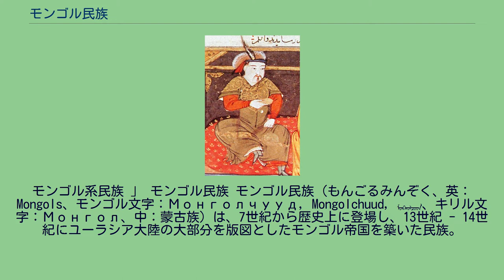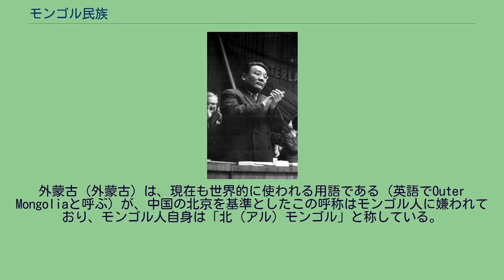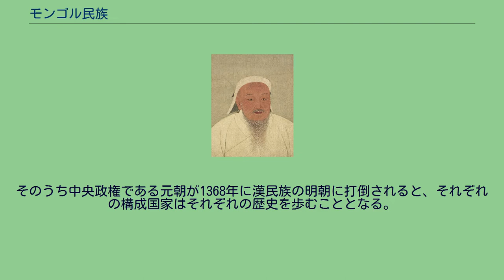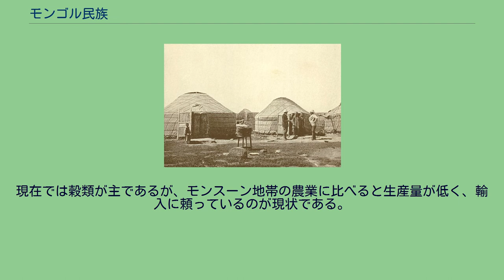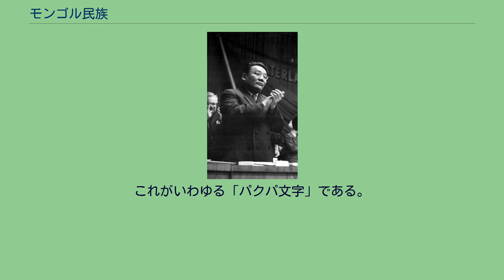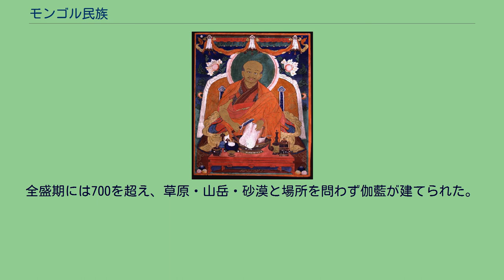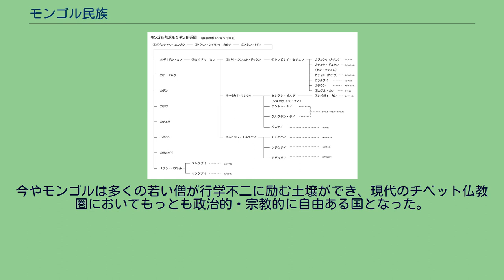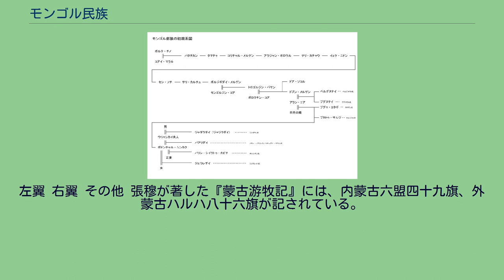モンゴル民族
モンゴル系民族 」 モンゴル民族 モンゴル民族（もんごるみんぞく、英：Mongols、モンゴル文字：Монголчууд, Mongolchuud, ᠮᠣᠩᠭᠣᠯᠴᠤᠳ、キリル文字：Монгол、中：蒙古族）は、7世紀から歴史上に登場し、13世紀 - 14世紀にユーラシア大陸の大部分を版図としたモンゴル帝国を築いた民族。
モンゴル語を話す。
大きくハルハとチャハルに分けられる。
現在はモンゴル国と中華人民共和国の内モンゴル自治区などにその多くが住んでいる。
「モンゴル」という名称は初め、中国の史書に「蒙兀室韋」や「蒙瓦部」、「萌古国」、「蒙古」などと記され、ペルシア語史料に「مغول Mughūl」と記された。
現在、中華人民共和国内モンゴル自治区で使われるモンゴル文字表記では「 ᠮᠤᠩᠭᠤᠯ Mongɣul」、モンゴル国で使われるキリル文字表記では「Монгол Mongol」となっている。
「モンゴル」の意味はラシードゥッディーンの『集史』に「モンゴルとは素朴で脆弱という意味」と記されている。
あるいはモンゴル語でモン（mong、強い・勇猛な）とグル（gul、人）から、あるいはムング（銀）の意味とも。
モンゴル国および中華人民共和国におけるモンゴル族の自治区域 清朝に服属したモンゴル民族の多くは、外藩蒙古、内属蒙古、蒙古八旗のいずれかに区分された。
外藩蒙古はチンギス・ハンの子孫たち、またはチンギス裔ではない「王公」（=貴族）を領主としてモンゴル草原に遊牧する諸部の総称。
地理的には現モンゴル国、中国の内蒙古自治区・青海省・新疆ウイグル自治区などに分布する諸集団の大部分を包括した。
内属蒙古は、かつてハーン家（チンギス裔の宗家）やアルタン・ハーン家に属し、後に清朝により両家が取りつぶされ、清朝皇帝の直轄とされたチャハル部・帰化城トメト部の２部を指す。
蒙古八旗は、1616年から1636年にかけて清朝に個別に服属し、清朝の支配層の最上位に位置する「八旗」の一員として再編されたモンゴル人集団をいう。
チベット高原の中央部に居住し、「七十九族」と呼ばれた遊牧民の集団には、元朝文宗の末裔を称するホル族など、モンゴル系の集団が含まれている。
彼らは1723年-24年に清朝の支配下に入り、1732年に「青海」所属の「四十族」と「西藏」所属の「三十九族」に分割され（→詳細は雍正のチベット分割）、四十族は「土司制」、「三十九族」はチベットガンデンポタンのポラネー父子の政権をへて、「駐藏大臣」の属下にうつされた。
以下の諸集団は、ロシア帝国に服属した。
外蒙古は、内蒙古とセットで19世紀後半の中国において出現した概念で、上述の清朝の制度とはまったく別個に、北京を基準とし、ゴビ砂漠をおおよその境界としてモンゴル草原を地理的に「内と外」に区分する概念である。
これらの概念を用いたもっとも初期の文献として、伝祁韻士著『皇朝藩部要略』(1839-45編,1884刊)や張穆『蒙古遊牧記』(1859)などがある（→詳細および典拠は外藩蒙古）。
モンゴル国の領土はこの両書にいう「外蒙古」にダリガンガ牧場およびアルタイ山脈以西の地（現バヤン・ウルギー州）を加え、タンヌ・ウリャンハイ（現ロシア連邦トゥヴァ共和国）を差し引いた形で成立した。
外蒙古（外蒙古）は、現在も世界的に使われる用語である（英語でOuter Mongoliaと呼ぶ）が、中国の北京を基準としたこの呼称はモンゴル人に嫌われており、モンゴル人自身は「北（アル）モンゴル」と称している。
モンゴル国の主要部を占め、住民の8割弱がハルハ族と呼ばれるモンゴル系の民族で占められているため、「ハルハ・モンゴル」とも呼ばれる。
モンゴル国は世界で唯一のモンゴル人の独立国家であり、人口は256万人（2005年）、そのうち8割弱がハルハ・モンゴル族、残り2割強にその他モンゴル系、テュルク系民族の16部族が居住する。
言語はハルハ・モンゴル語が標準語で、文字は1941年以来キリル文字であるが、民主化後は古来の縦書きモンゴル文字も学校教育で教えられている。
現在中国領である内モンゴル自治区は、清朝時代に「内蒙古（ないもうこ）」と呼ばれ、もともとはモンゴル帝国（北元）の中心地でチャハル・モンゴルの支配域であったが、17世紀に清に編入されて以降中国領となっている。
現在もなお「内蒙古」と呼ばれているが、上記の理由からモンゴル人自身では「南（オボル）モンゴル」と呼ばれている。
人口は外モンゴルのモンゴル国に対し、モンゴ...